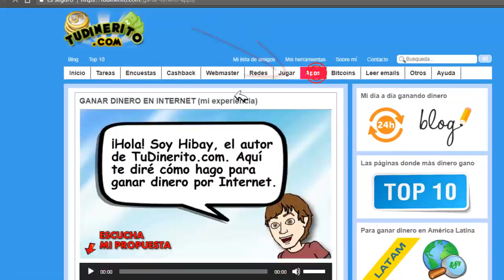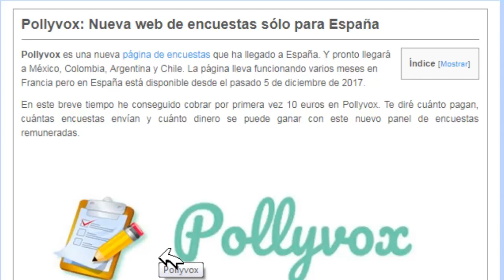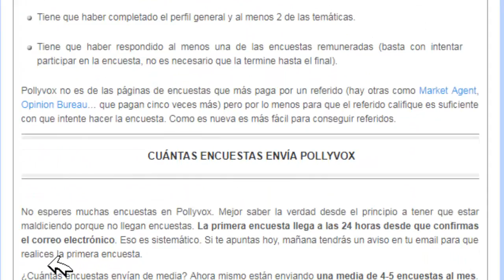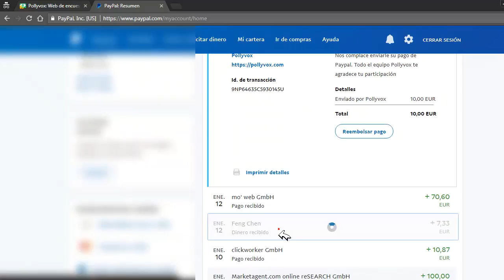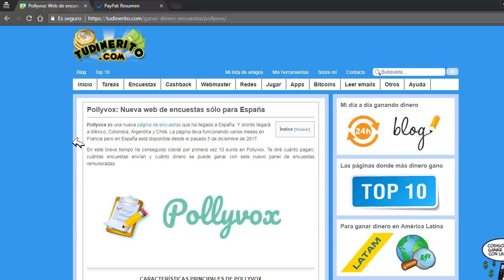He cobrado en Pollyvox y Playmobo (pruebas de pago de paypal)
Semanas atrás os presenté la nueva página de encuestas Pollyvox y la aplicación para ganar dinero con el móvil PlayMobo. Aquel día os dije que grabaría un nuevo vídeo el día que me pagasen. Ha llegado el día. Os enseño mi cuenta de paypal con los dos pagos recibidos.